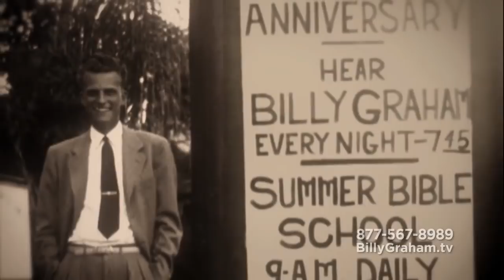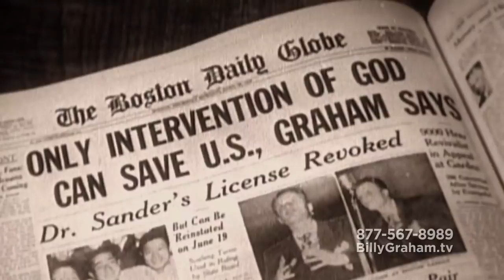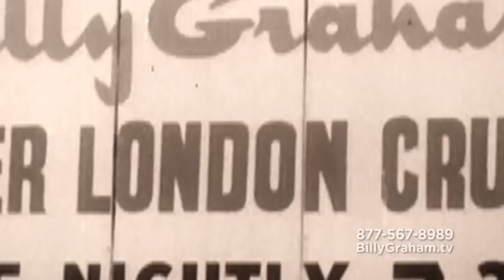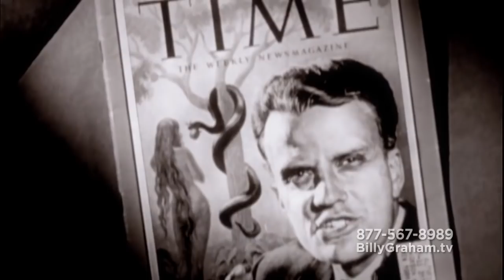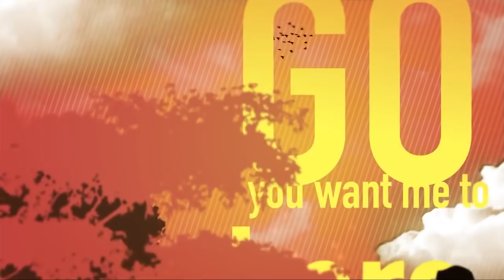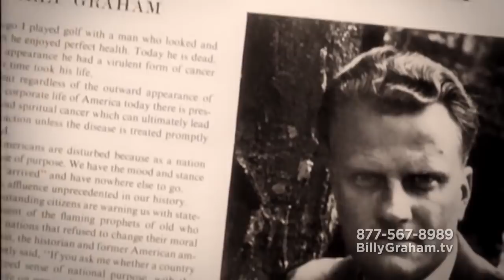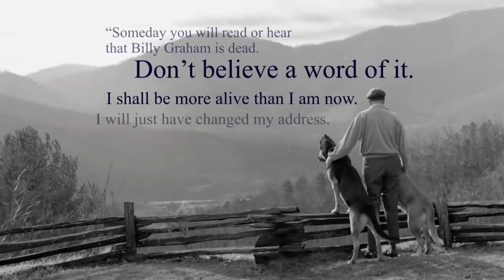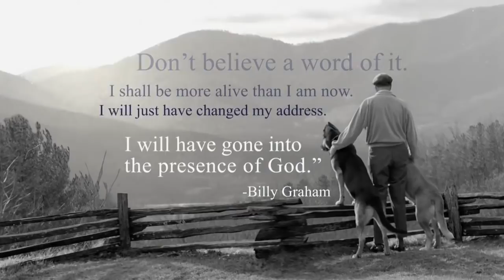Billy Graham - A Life Remembered TV Special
All your life you have been searching for happiness, peace, joy, purpose, meaning and fulfillment but you haven't found it. Where can you find what you are looking for? Only One place.